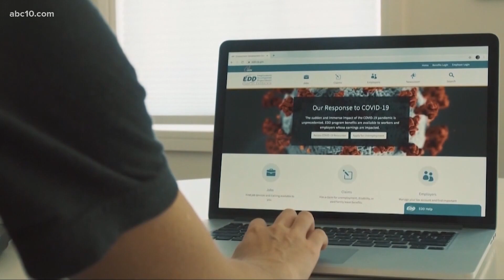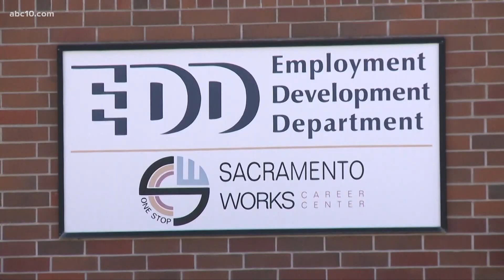California labor secretary addresses unemployment in virtual town hall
California officials answered questions on the current state of affairs, including unemployment and recovery from the ongoing pandemic during a virtual town hall.